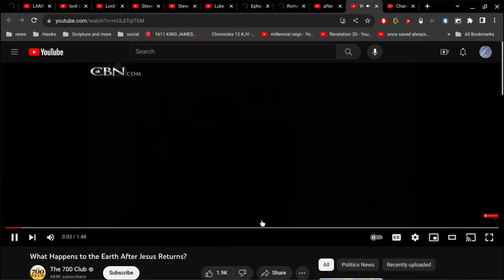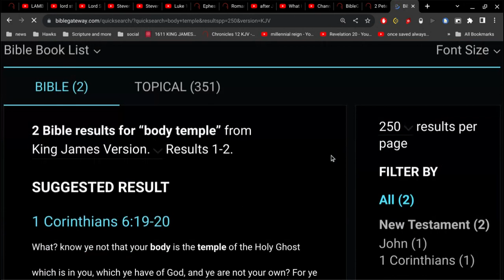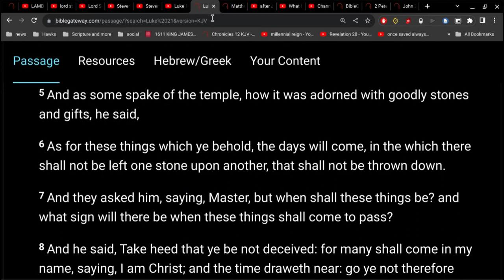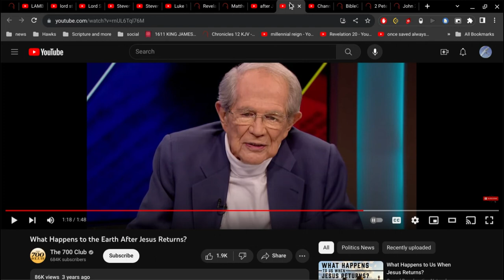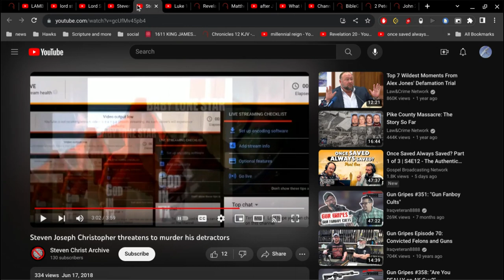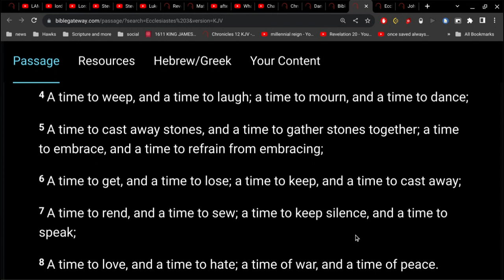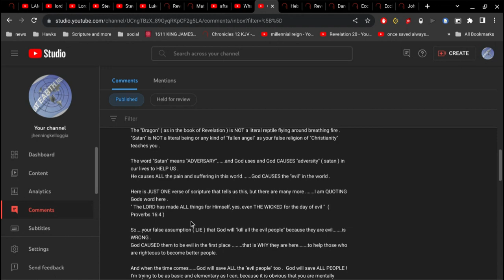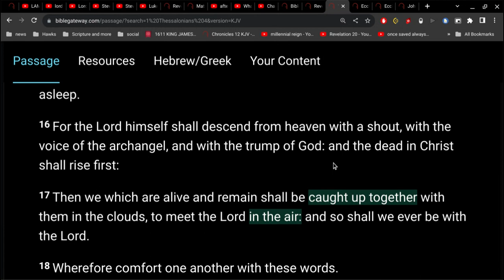Reincarnation Nonsense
I feel like this whole video is a whole lot of nonsense.
I apologize.